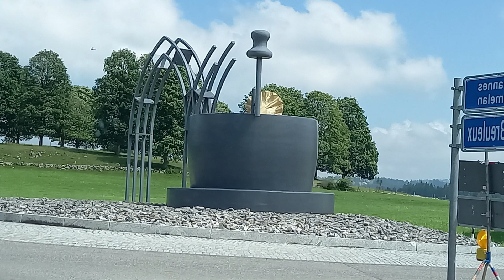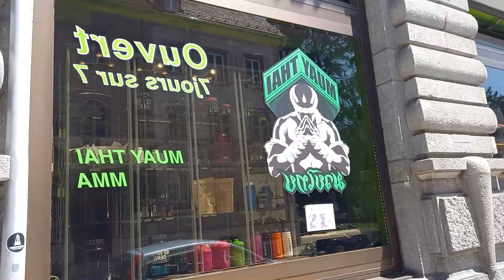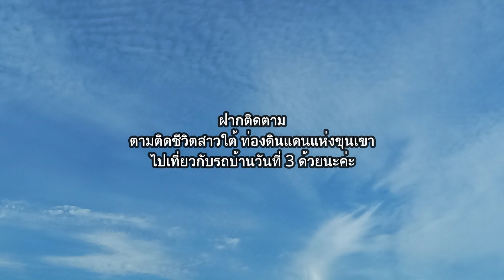เที่ยวไปกับรถบ้านวันที 3 ตามติดชีวิตสาวใต้ ท่องดินแดนแห่งขุนเขา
สวัสดีค่ะ วันนี้จิ๋มจะเตรียมตัวสำหรับการเดินทางพักร้อนในสวิตเซอร์แลนด์ ดินแดนแห่งขุนเขาที่สวยงาม
สำหรับคลิปนี้คือการเตรียมตัวเก็บของก่อนวันเดินทาง ที่แสนจะวุ่นวายของแจ๋ว เพราะต้องเตรียมของมากมาย จากบ้านหลังใหญ่ สู่รถบ้านคันเล็กๆที่จะพาครอบครัวเราเดินทางไปทั่วสวิตเซอร์แลนด์
ต้องบอกก่อนว่านี่คือการเดินทางด้วยรถบ้านครั้งแรกของพวกเรา อยากรู้ว่าสนุกแค่ไหน ฝากติดตามรับชมด้วยนะค่ะ

ขอบคุณที่รับชมและติดตามค่ะ